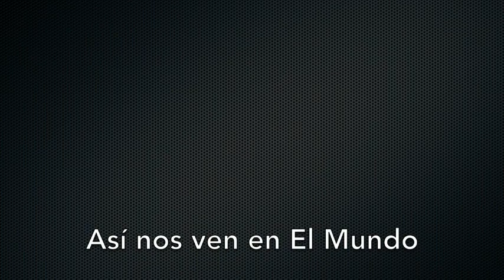Venezuela- Pronunciamiento de la Academia ante el llamado a elecciones por la ANC -VPItv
Rafael Badell, miembro de la Academia de Ciencias Políticas y Sociales se pronunció en nombre de la institución y reiteró su postura de rechazo a la convocatoria electoral realizada por la Asamblea Nacional Constituyente y avalada por el Consejo Nacional Electoral.